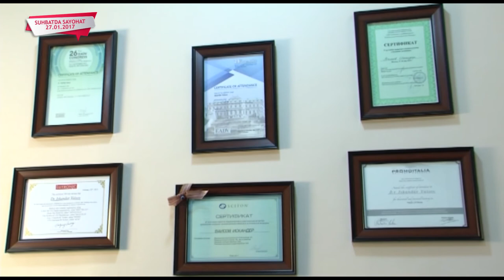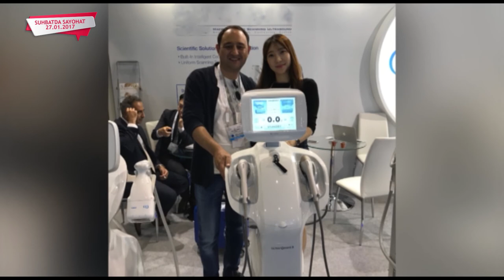Iskandar Vaisov\Искандар Ваисов\ Юздаги ўсимталар хол эмас 27.01.2018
Курсы повышения квалификации:
2012г - «Sciton Joule» клиника «Goravsky» г.Киев , Украина

2015г - «Эстетическая дерматология» Клиника Lamichy, Сеул, Ю.Корея

2016г - «Кадавер курс» Мальтийский университет, Мальта

2017г - «BBL & Halo Sciton» Клиника «Campo Optimage» Барселона, Испания

2009 г - «Лазерная и фотодинамическая терапия» НЦ Лазерной медицины ФМБА, г.Москва Россия

2014 г - "Дерматоонкология" Нью-Йоркский Университет, США

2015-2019 ежегодно - «Lutronic-Classys» Сеул, Ю.Корея